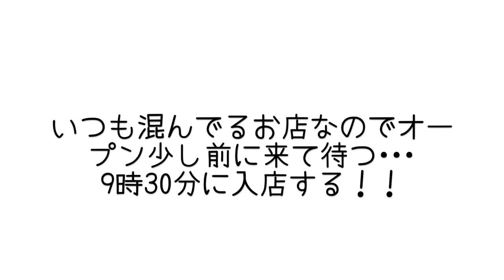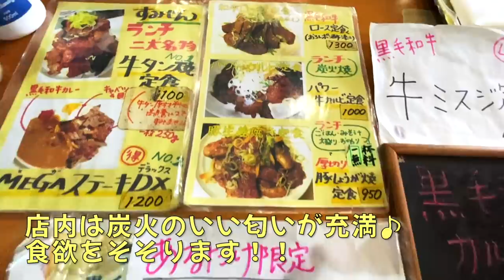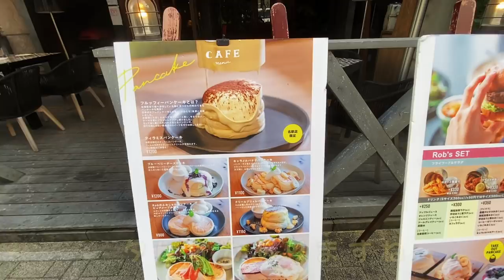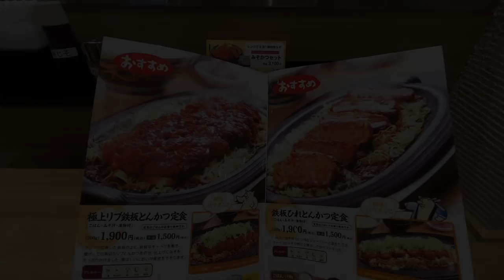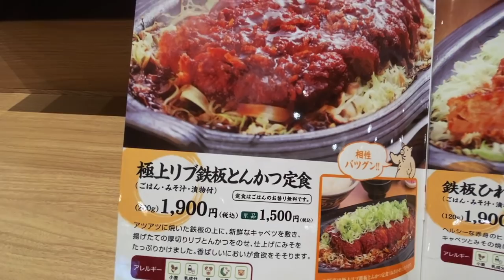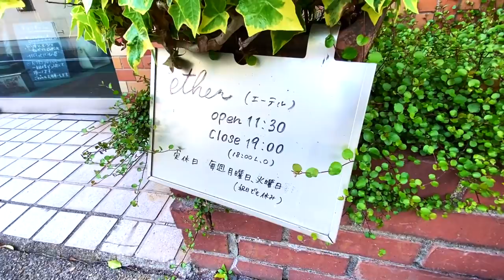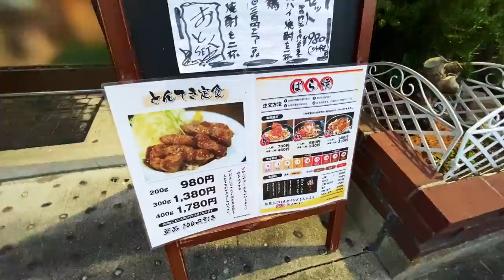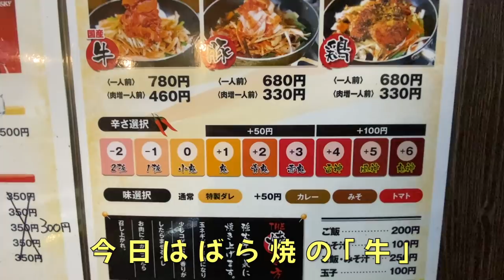【孤独な女ひとり旅】週末の名古屋ひとり旅/ぼっちメシ【名古屋】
今回は週末の名古屋を満喫しました！

●ESPRESSO D WORKS
(エスプレッソディーワークス)
名古屋市中区錦3-15-17
レイヤードヒサヤオオドオリパーク
●すみせん
名古屋市天白区平針3-403
平針駅から徒歩3分
●Cafe Rob (カフェ ロブ)
名古屋市中村区名駅南1-19-13
名古屋駅から徒歩6分
●矢場とん
名古屋市中区栄3-6-1 ラシック7F
栄駅から徒歩6分
●なを寿司
名古屋市南区桜台1-26-14
桜本町駅から徒歩6分
●エーテル
名古屋市名東区本郷2-54-1
本郷駅から徒歩3分
●ばら焼き家
名古屋市千種区北千種1-2-32
ナゴヤドーム前矢田駅から徒歩18分